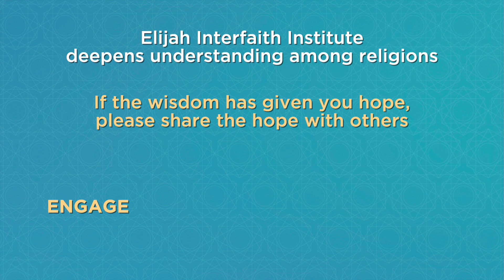Coronaspection - Patriarch Sahag Mashalian - Knowing God as Reality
Patriarch Sahag Mashalian is the recently elected Patriarch of the Armenian Patriarchate of Constantinople/Turkey.